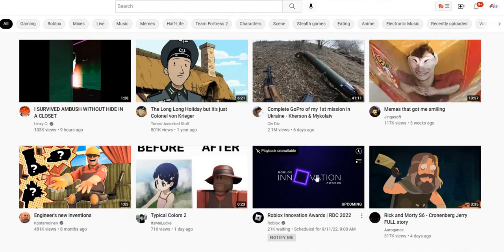oh no no no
not good timing hehe